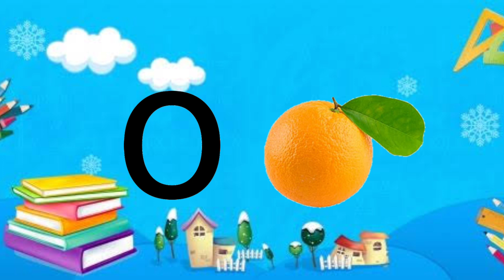abc song | a for apple | abcd song | phonics song | kids song | nursery rhymes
abc song
abc cartoon
abc kids songs
abc malayalam
abc news
abc rhymes
abc phonics

abc cartoon | kids songs| abc malayalam | abc rhymes | abc phonics| nursery rhymes |abc phonics song

abcd,a for apple b for ball,a se anar,a to z,abc Phonics sound,अ से अनार,abcde song,एबीसीडी alphabet

ABC Song + More Nursery Rhymes & Kids Songs - CoCo melon coco

ABC Song with ChuChu Toy Train - Alphabet Song for Kids - Chu Chu TV chuchu